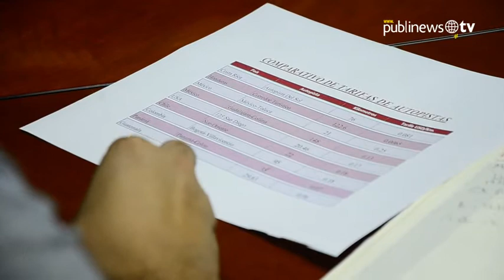Marhnos: "Gobierno ha incumplido contratos"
El Estado de Guatemala ha incumplido el contrato de concesión de la autopista Palín-Escuintla en el tema de tarifas, de acuerdo con el director de país de Marhnos, S.A., Juan Martínez, en una entrevista que ofreció a Publinews